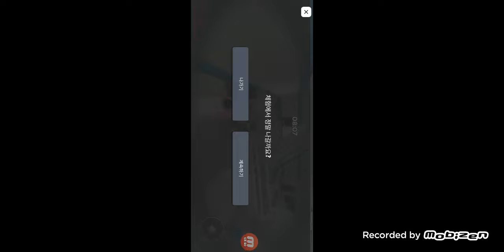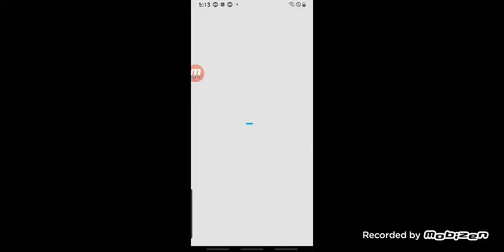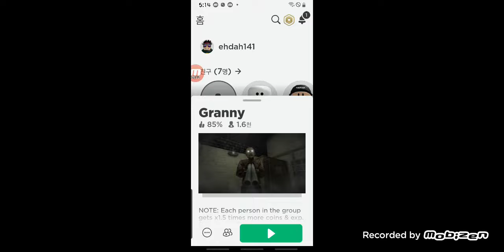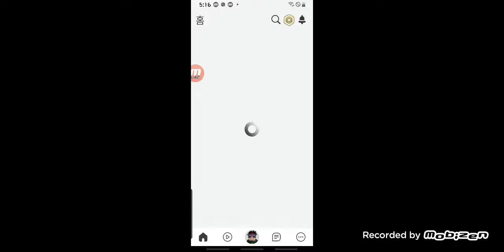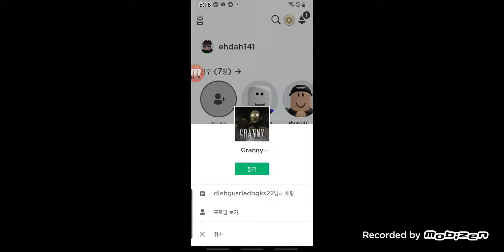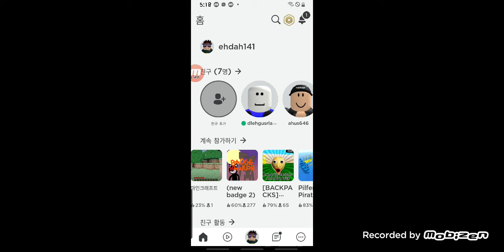친구와 로블록스